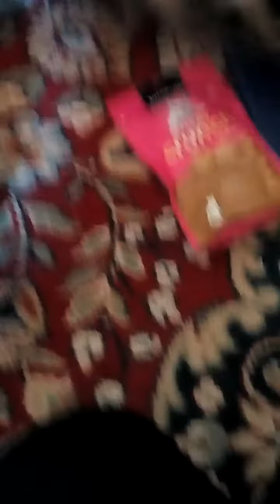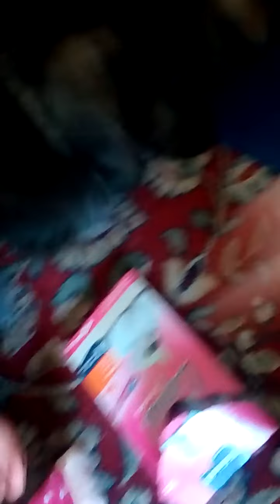Frohe Ostern den Katzen von uns aus boltenhagen